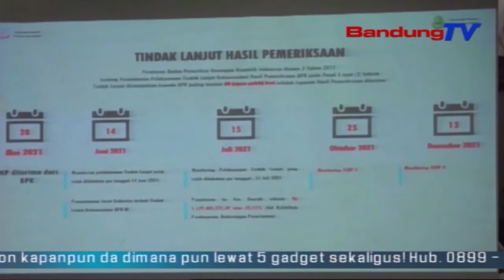BAP DPD RI Ingatkan Jabar Tindak Lanjuti Potensi Kerugian Negara | SBR | BANDUNGTV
SBR | BANDUNGTV | IRFAN RAMANDA | Menindaklanjuti Hasil Pemeriksaan Badan Pemeriksa Keuangan Semester Dua Tahun 2021, Badan Akuntabilitas Publik Atau BAP DPD Republik Indonesia Mendatangi Gedung Sate Bandung. BAP Dpd RI Mengingatkan Agar Pemerintah Provinsi Maupun Kabupaten Kota Segera Menindaklanjuti Beberapa Catatan Dalam Pengelolaan Keuangan Dalam 60 Hari. Jika Tidak Segera Ditindalanjuti, Ada Potensi Terjadinya Kerugian Negara.